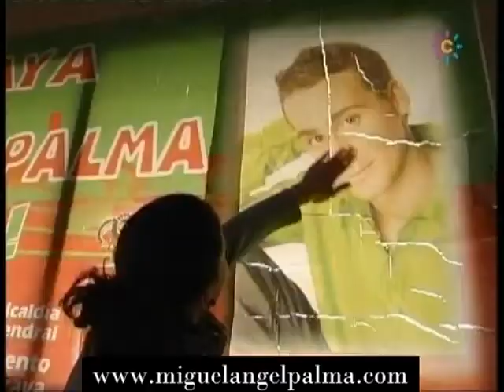Miguel Ángel Palma - Mi carro - S. LL. 2010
Miguel Ángel P. nos canta "Mi carro" en la gala de nochevieja "S e L l a m a 2 0 1 0".